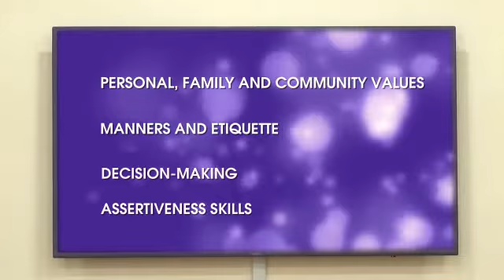Merck Foundation along with Rebecca Foundation supports the Education of young Girls from Ghana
"As CEO of the Merck Foundation and as an African woman, I am pleased to work in partnership with The Rebecca Foundation run by Her Excellency the First Lady of Ghana and the UNFPA to deliberately mentor adolescent girls through the BECAUSE I WANT TO BE television show as part of "Educating Linda" program;

This program aims to enable girls to stay in school until they complete Senior High School, we enable the positive transformation of society.

The TV show started showing from the 3rd Saturday of September 2020."

Dr. Rasha Kelej
CEO of Merck Foundation
One of 100 Most influential Africans (2019, 2020)